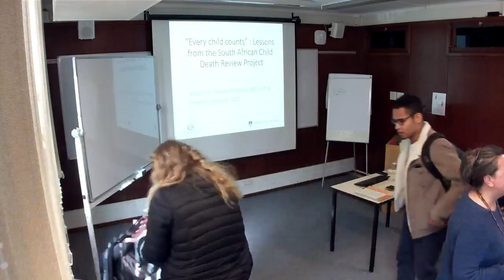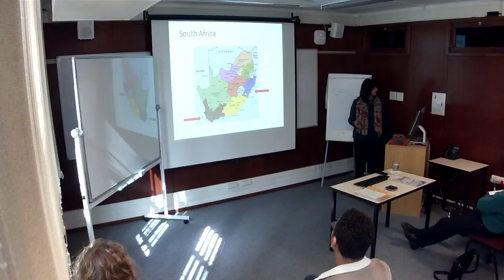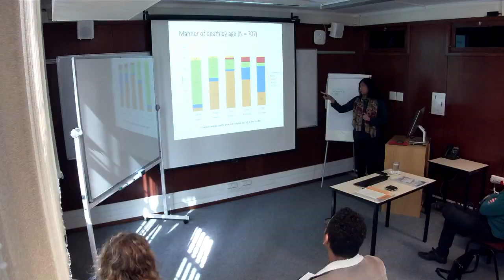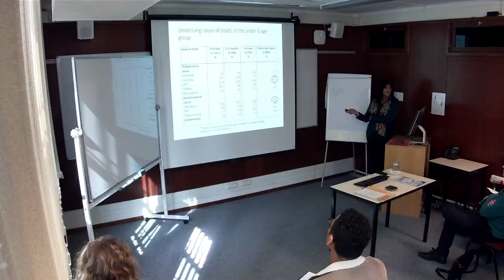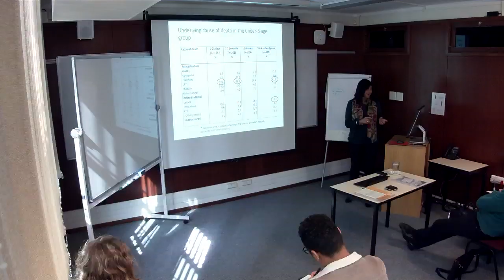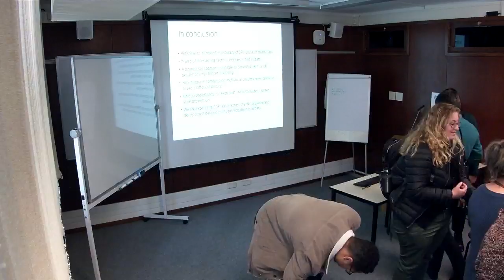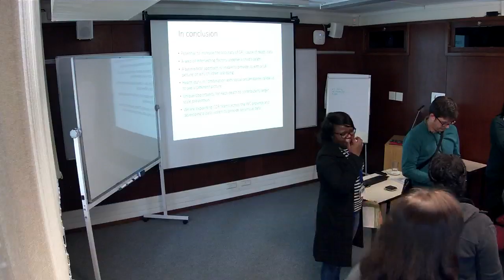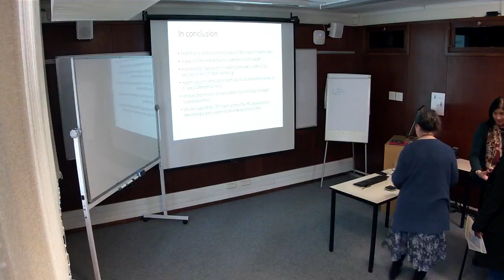SPHFM Noon Meeting Seminar 03 Aug 2017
Title:  “‘Every child counts’: Lessons from the South African Child Death Review Project”

Presenter:  A/Prof S Mathews